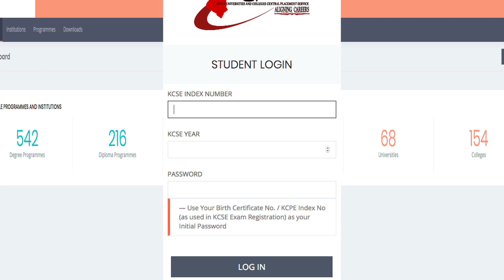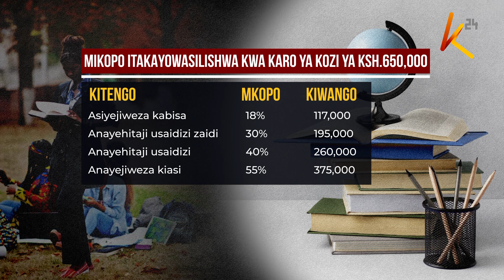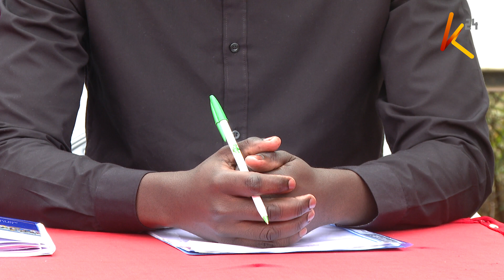Shirika la elimu bora lataka mpango wa ufadhili na mikopo usimamishwe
Shirika la elimu bora limetaka serikali iondoe mfumo mpya wa ufadhili kwa wanafunzi wa elimu ya juu kwa kuwa utaongeza kiwango cha madeni kwa serikali. Shirika hilo limesema kuwa wanafunzi watakaofaulu kupewa mikopo hiyo ya juu wanapaswa kupewa kazi katika sekta za serikali ili waweze kulipa mikopo. Hayo yanajiri wakati bado kumekuwa na kizungumukti cha ni nani, na ni kiwango gani cha ufadhili watakachopata wanafunzi kutoka kwa serikali.